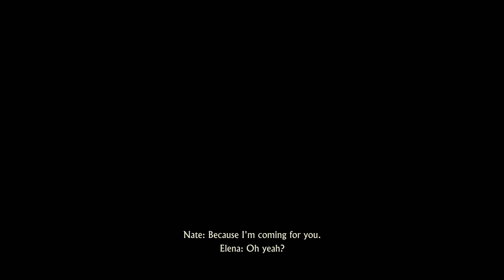Elena Realized They Are Not Meant For A Normal Life - Uncharted 4: A Thief's End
This Is Where Elena Realized They Are Not Meant For A Normal Life

For More